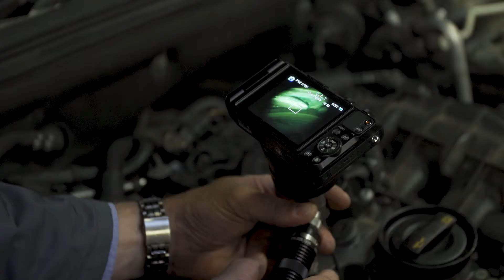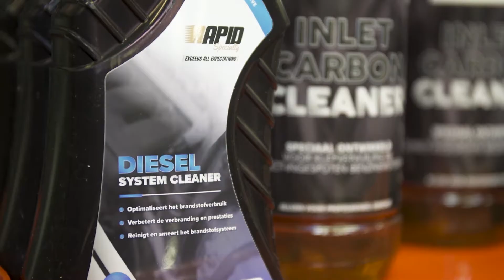High-Tec Specialty B.V. item Doe Maar Duurzaam S10E27 RTL7 02 december 2018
Inwendige motorvervuiling is een veelvoorkomend probleem. Alle autofabrikanten krijgen te maken met milieueisen, waarbij de uitstoot van uitlaatgassen moet voldoen aan de strenge Europese wetgeving. Om aan deze eisen te voldoen, worden er allerlei technieken toegepast die eigenlijk steeds vaker motorvervuiling veroorzaken. Hierdoor kunnen er storingen in het motormanagementsysteem ontstaan. Koen Wijdeven van RIT Bandenservice en Ruud van Helvoort van High-Tec Specialty kunnen ons vertellen hoe je deze storingen kan reduceren.